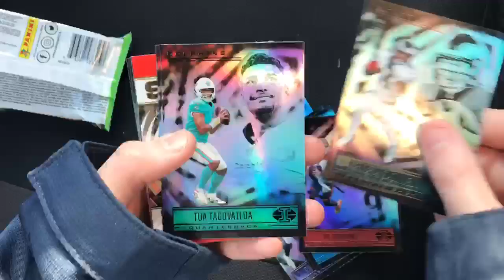NEW RELEASE! 2021 Panini Illusions Football Cello Pack Opening